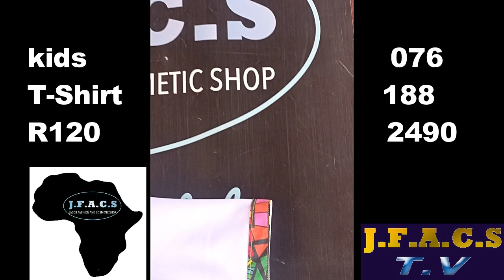Kids Sepedi African Traditional T-shirt 2024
#1 Submit your size
#2 Delivery/collection
#3 Pay and receive.
Catalogue available
Same day delivery around Polokwane, Lebowakgomo 2-3 days, Mankweng 2-3 days.